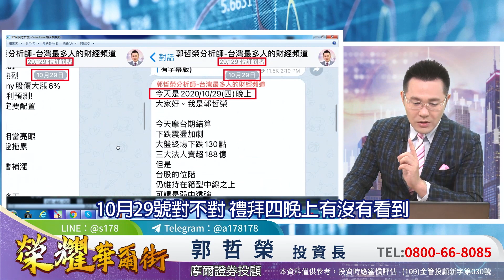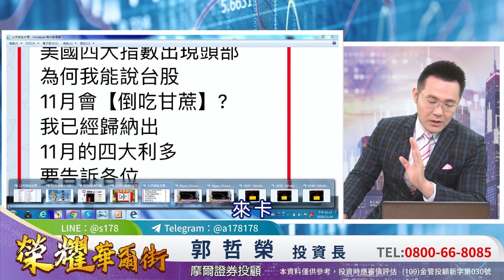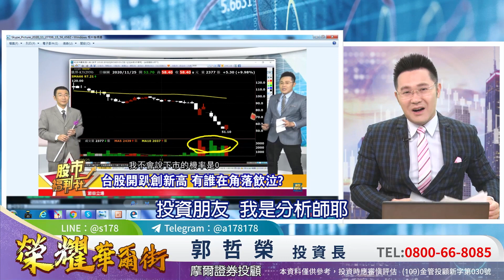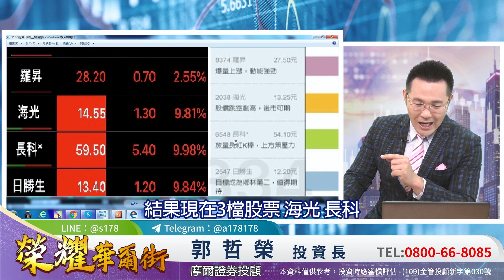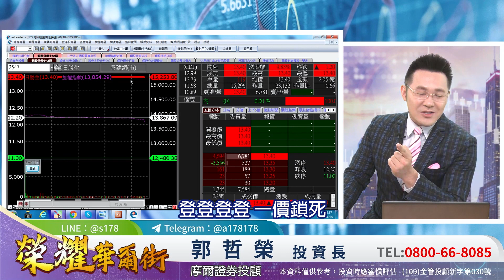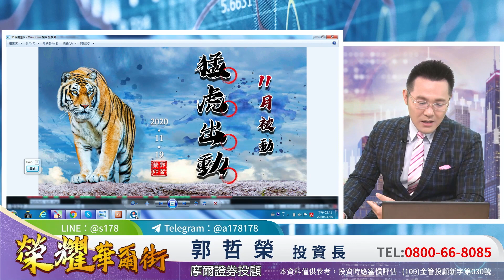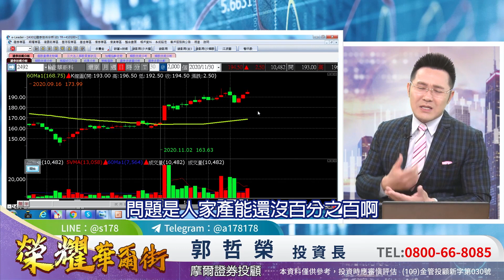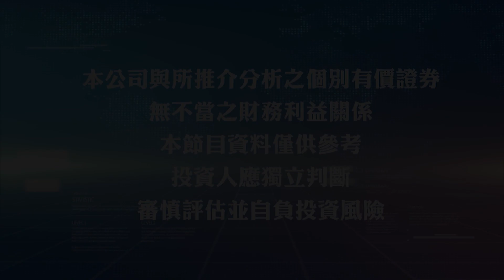2020.11.30 郭哲榮分析師【台股12月代表字!】(無廣告。有字幕版)